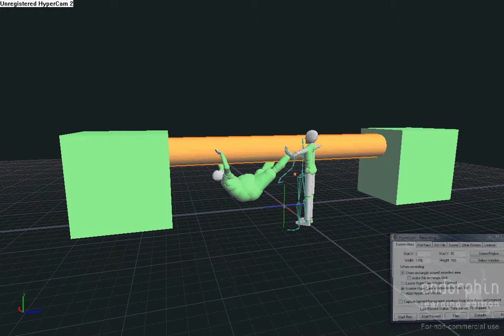im scared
ah guy that scared and a guy think huh